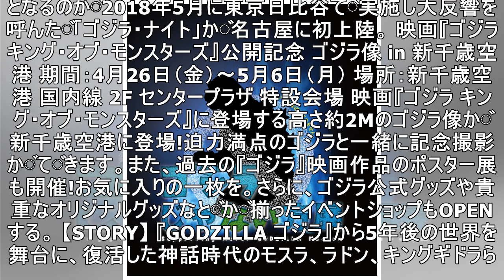GWの「G」はゴジラの「G」！？ 『ゴジラじゃない方展』など関連イベント続々